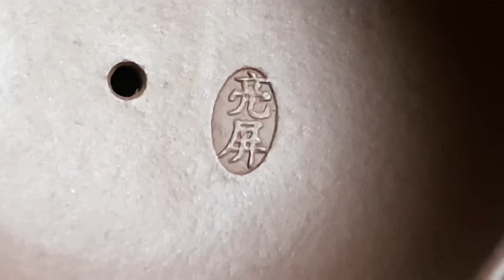吳亮屏70年的作品